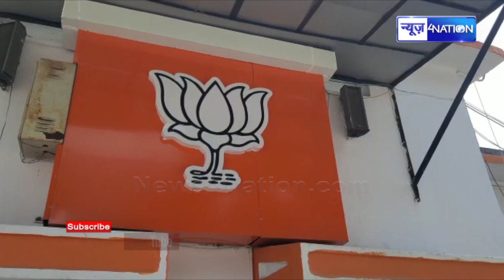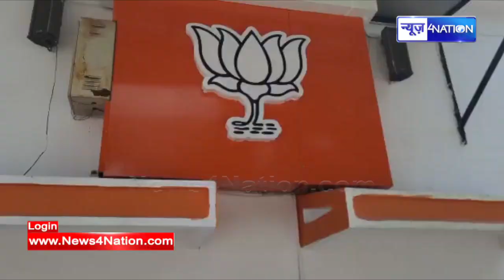PM Narendra Modi Cabinet का विस्तार बहुत जल्द होगा, Bihar से ये नेता हो सकते हैं शामिल ।